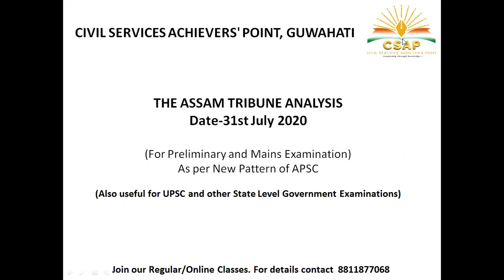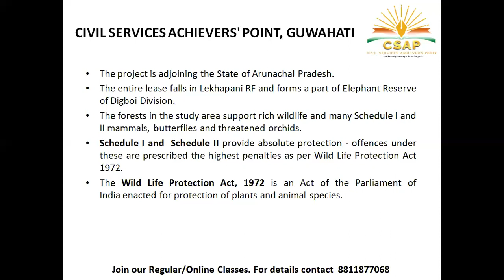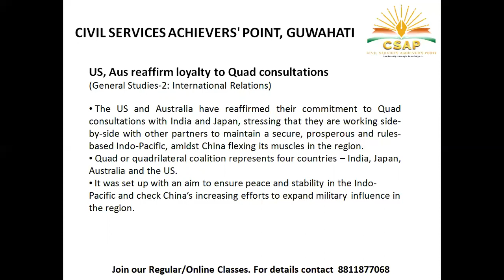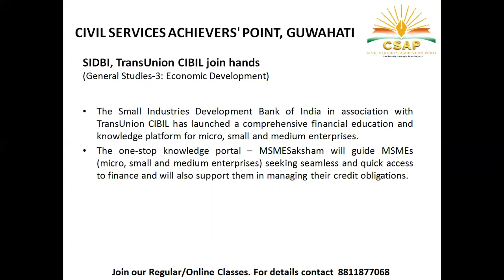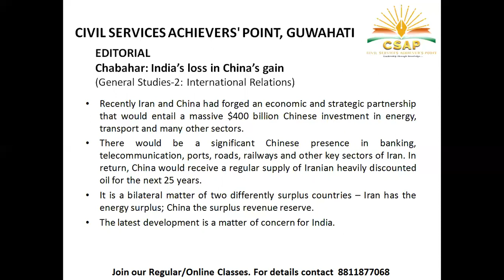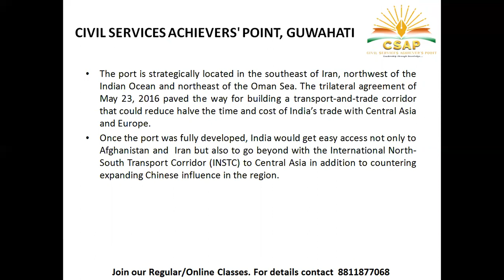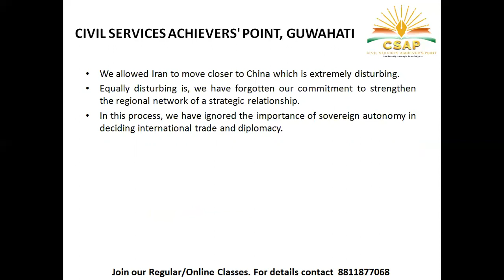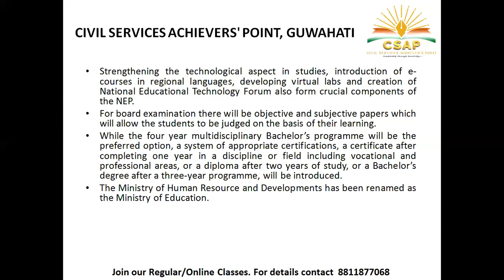CSAP The Assam Tribune Analysis 31-07-2020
Topics Covered -
1. Prime wildlife habitats given to Coal India for opencast mining
2. Report on Clause 6 - Govt silence irks panel member
3. US, Aus reaffirm loyalty to Quad consultations
4. Noted Lepcha folk artiste passes away
5. Govt steps will boost domestic bamboo industries in big way: DoNER Minister
6. SIDBI, TransUnion CIBIL join hands
EDITORIAL
1. Chabahar: India’s loss in China’s gain
2. New education policy

Do join our Whatsapp group for Daily current affairs and study materials for APSC and UPSC